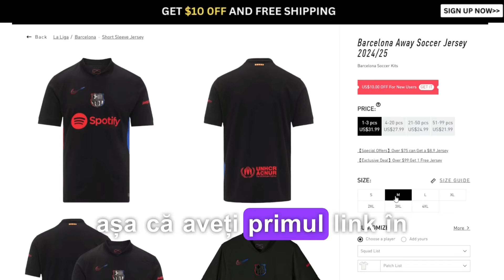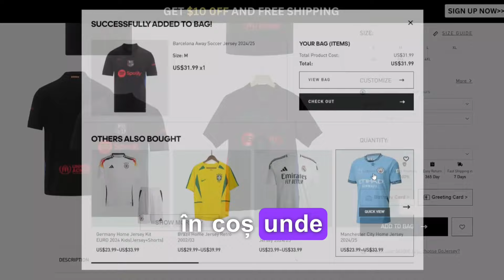DANIEL PANCU REACTII SI DECLARATII DUPA GESTUL DIN ROMANIA U21 - ELVETIA U21 (3-1)!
🔥Cumpără de aici tricouri de fotbal foarte calitative, la cele mai bune prețuri